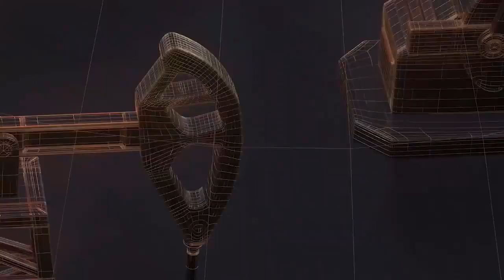यवतमाल शहर में 75 मीटर लंबी तिरंगे के साथ प्रशासन ने निकाली रैली II TODAY24 NEWS CHANNEL 24x7 II